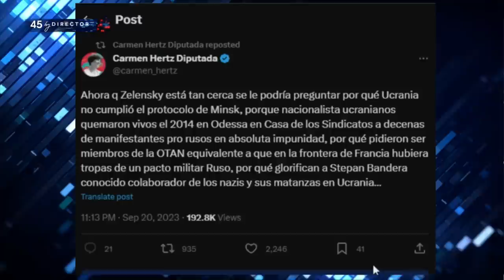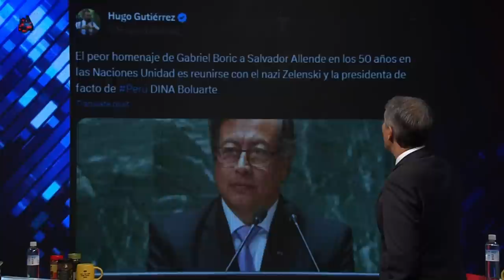¡SE DIVIDE EL OFICIALISMO! CARMEN HERTZ le RECLAMA a BORIC por JUNTA con PRESIDENTE de UCRANIA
¡Alta tensión! 🔥 En el episodio de hoy los panelistas: Francisco Orrego, Sebastián Farfán, Javier Pérez, Tomás de Rementería, Elizabeth Rodríguez, Pamela Jiles, Johannes Kaiser y Pablo Maltés analizan y debaten la contingencia. 🇨🇱 Prepárate para un acalorado cruce de ideas.